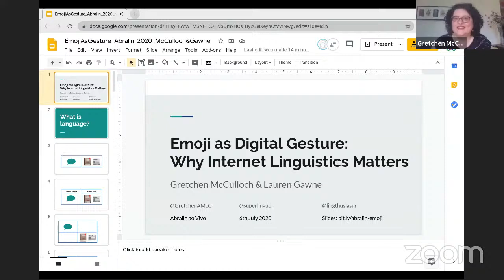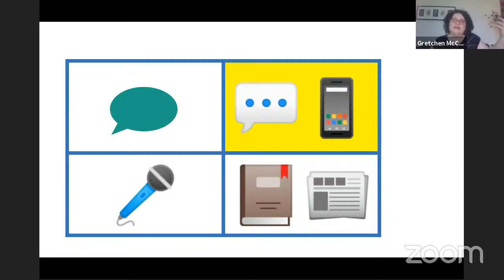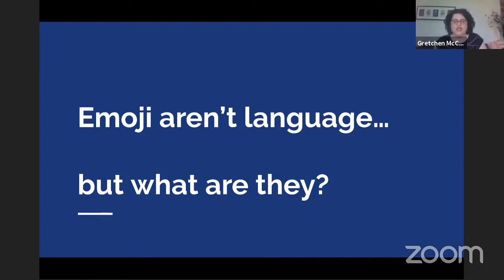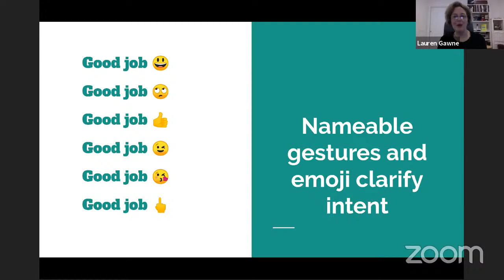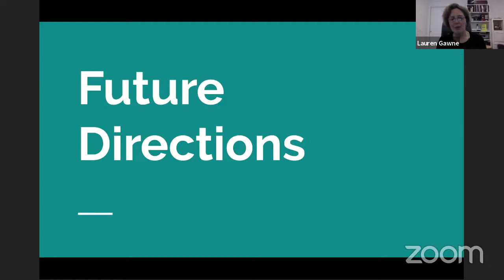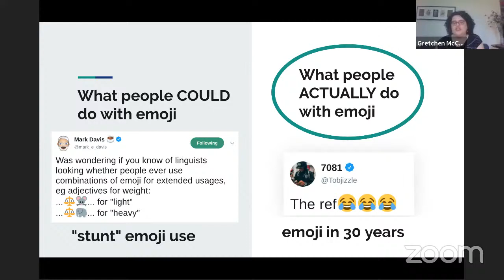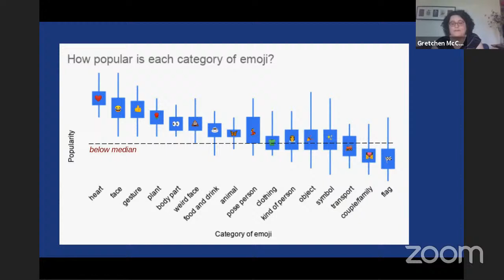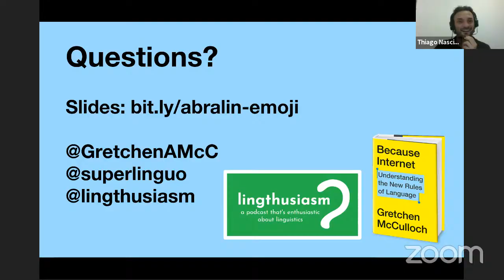Gretchen McCulloch & Lauren Gawne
Emoji as Digital Gesture: Why Internet Linguistics Matters

In the space of a decade emoji have gone from being unavailable outside of Japan to active use by over 90% of the world’s online population. Their sudden rise in use is often attributed to the way they allow users to convey in writing what is usually done with tone of voice and body language in face-to-face interaction, but the specific implementation of this general claim has been under-explored. In this talk we look at the functional parallels between emoji and co-speech gestures. In addition to the obvious similarities between certain emoji and certain gestures (e.g., winking, thumbs up), gestures are commonly grouped into subcategories according to how codified their meaning is and how much they are dependent on surrounding speech. We look at how emoji fill the same set of functions, and argue that emoji give writing the same multimodality as speech and sign. We also bring in the bigger picture of why linguists should care about informal writing, and why the internet is an important place to study it.